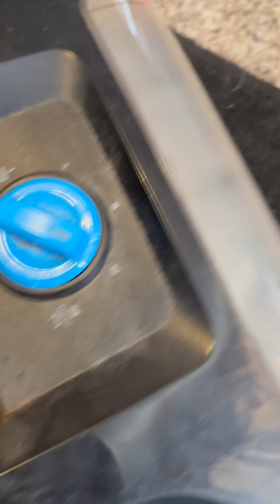Bissell power force helix has more agitation than the craftsman shop vac